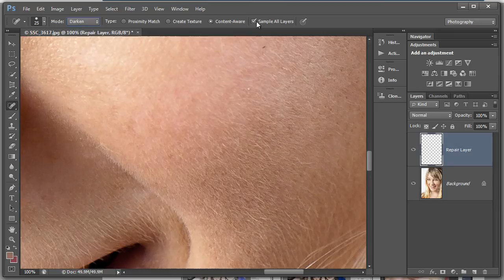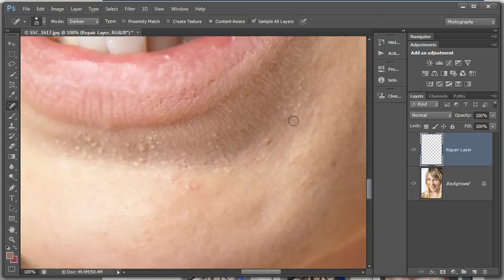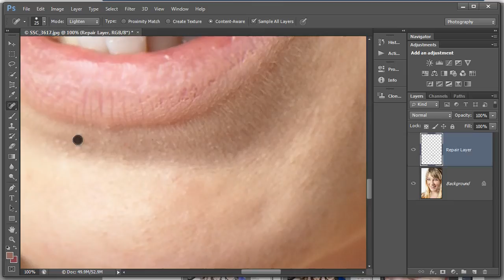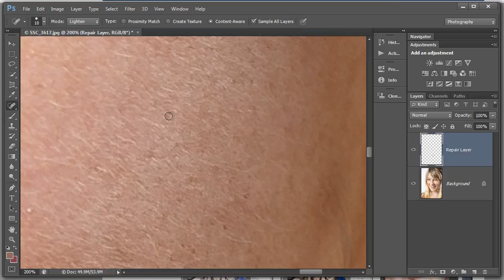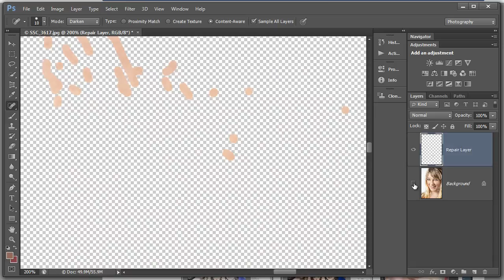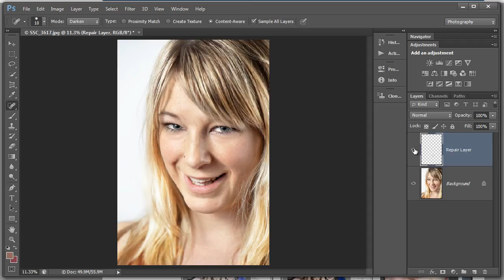Repairing Skin but retaining skin integrity in CS6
I'm going to show you how to work on a single repair layer and repair skin blemishes but retain skin integrity without blurring or smearing any detail in Adobe Photoshop CS6.